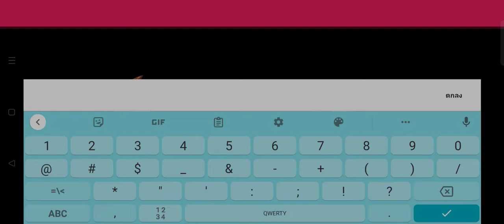😍Nautical Life 2😍 เปิดให้บริการในสโตร์ไทยเฉพาะ Android เเล้ว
ตกปลา แล่นเรือ ประดิษฐ์และสร้างเกาะของคุณ!

ใน Nautical Life 2 คุณจะมีอิสระอย่างเต็มที่ในการควบคุมตัวละครของคุณ เลือกรูปลักษณ์ของเขา/เธอ สร้างเกาะของคุณเอง แก้ไขบ้านและเรือของคุณ!

โอกาสที่จะเป็นชาวประมงชั้นยอดมาถึงแล้ว! สหพันธ์ประมงนานาชาติกำลังคัดเลือกนักผจญภัยหน้าใหม่เพื่อพิสูจน์ความสามารถในการตกปลาในตำนาน!

👾เกมนี้ไม่ใช้เน็ตในการเล่น👾

ขอฝากติดตามช่องด้วยนะครับผมเเละกดกระดิ่งด้วยเพื่อได้รับการเเจ้งเตือนนะครับช่วยติดตามหน่อยครับถ้าคนดูเยอะตามที่กำหนดไว้ผมอาจจะทำคลิป ep ใหม่หรือไม่ได้อัดคลิปครับถ้าเกมมันเยอะอาจจะโพสต์ในชุมชนครับถ้าเกมมันเยอะอาจโพสต์ในชุมชนครับ